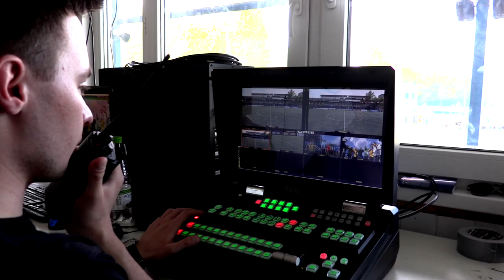CFL-2018 | Обзор 5 игрового дня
Континентальная футбольная лига.